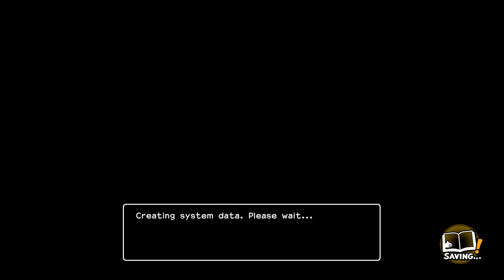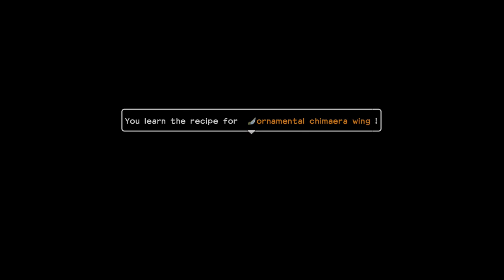Dragon Quest Builders 2 - Let's Play - 1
We embark on the exciting builder adventure by performing menial tasks on an enemy sailing ship.  You win some, you lose some.